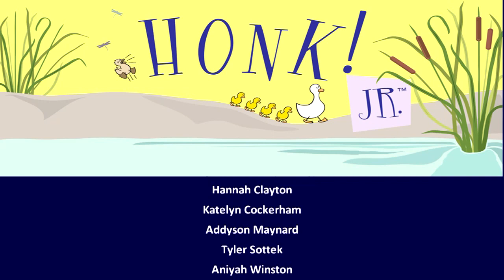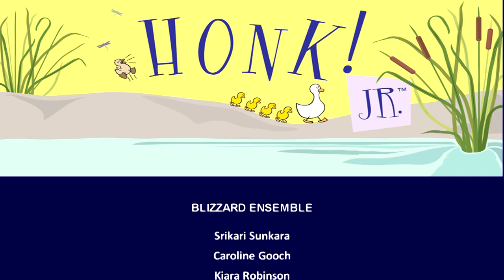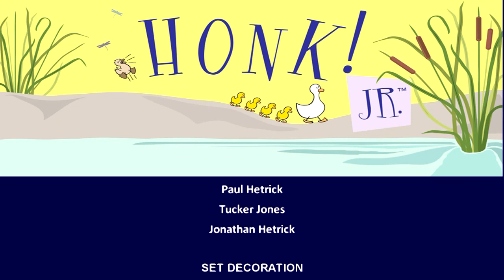Honk Jr. Rutland Elementary School Adriana Rivera as The Ugly Duckling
Rutland Elementary Schools Production of Honk Jr. on April 3rd 4th & 5th. Directed by Lori Boykin